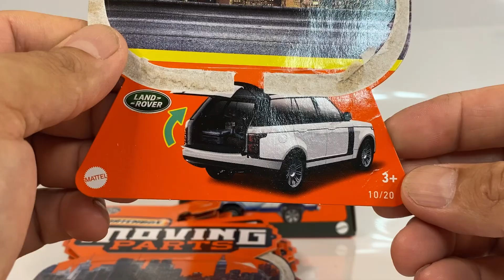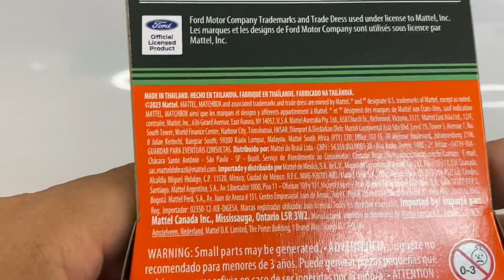Nuevo 1978 FORD BRONCO. Moving Parts.